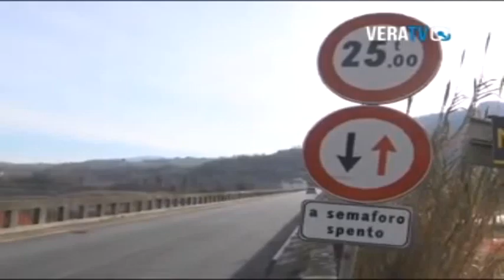PROVINCIA DIETROFRONT SUL PONTE DI CASTELNUOVO VOMANO